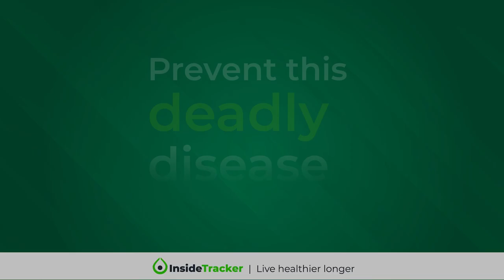How to prevent sarcopenia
Sarcopenia is the age-related progressive loss of muscle mass and strength. If you want to maintain your activities of daily living as you age, muscle mass is critical. Dr. Lyon and Dr. Gottfried discuss how you can take action to combat sarcopenia.

For more tips on how to optimize your health, check out the
full panel discussion that dives into women’s hormones, menopause, sex, fatigue, heart health, nutrition, and more.